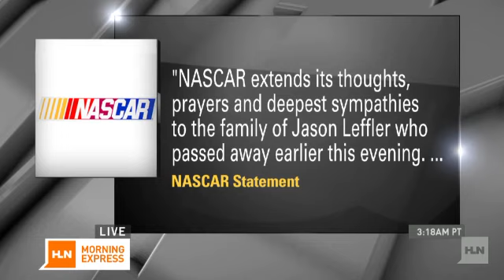NASCAR driver Jason Leffler killed in crash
Race car driver Jason Leffler was killed Wednesday night in a crash during a 25-lap, dirt track race at New Jersey's Bridgeport Speedway.Leffer was a well liked fixture on the NASCAR circuit, and even though this was a non-NASCAR event the league did issue a statement:"...thoughts, prayers and deepest sympathies to the family of Jason Leffler... For more than a decade, Jason was a fierce competitor in our sport and he will be missed."Leffler was 37-years-old.